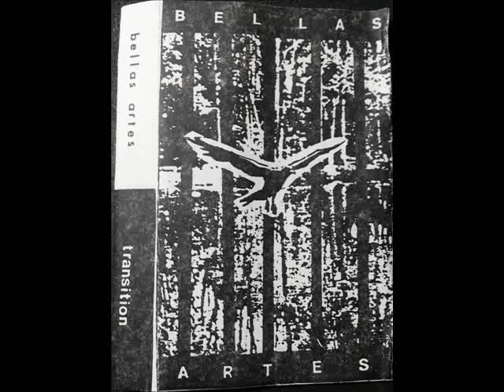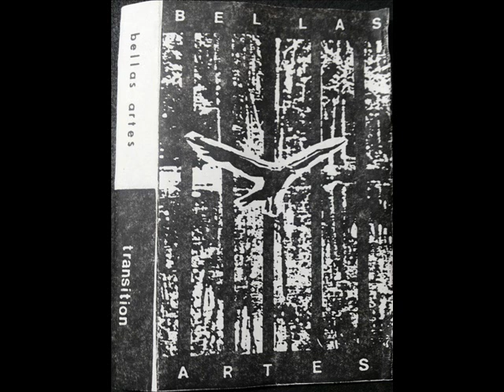Bellas Artes * Pale White Eyes